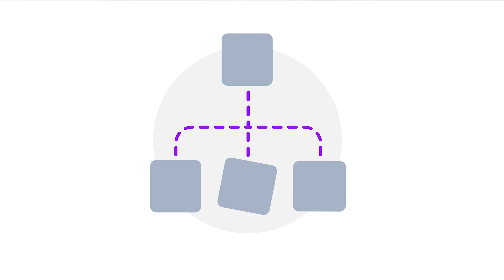What is a dApp?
We’re glad you asked!

Simply put, a dApp is a ‘decentralised application’ that makes use of blockchain technology, similar to Bitcoin.

But imagine, instead of a decentralised currency, it’s a decentralised app. No one single person is in charge of the data, there is no single point of failure, and they’re safer, because you use a public and private key to sign in, rather than a username and password.

⏰Time Stamps⏰
0:06 decentralised applications
1:04 dApps privacy
1:18 smart contracts
1:27 dApp network
1:38 dApps consensus
1:49 ethereum platform for building dApps
2:00 how dApps work
2:15 dApps vs smart contracts

Whether it’s a question or crypto news you’re after - we’ve got it all here.